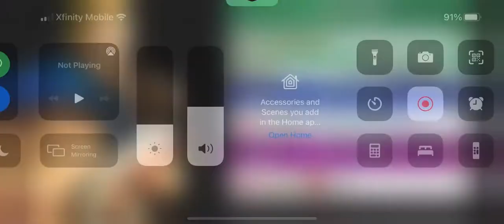Street fighter 4 mobile online my best game yet (Abel matches online)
I play Abel in sf4 mobile online